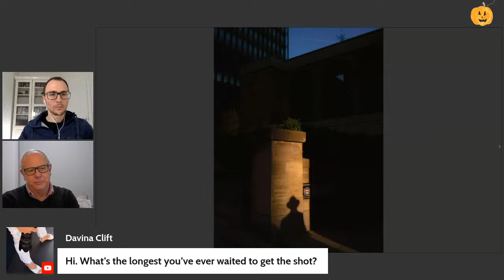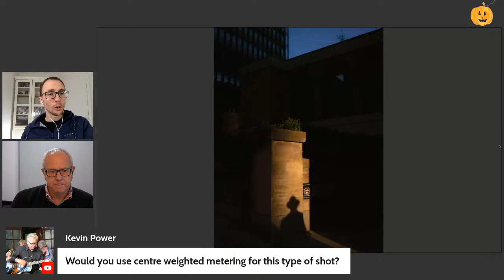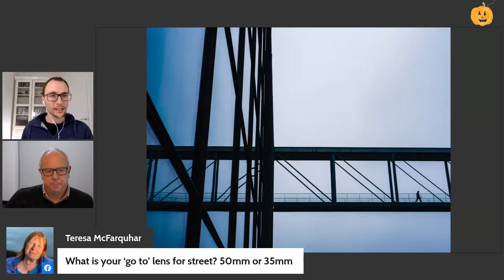Behind the Lens - with Damien Demolder (Travel, Urban & Street Photography)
Join Sam as he welcomes Damien Demolder to the livestream show. They will be discussing Damiens photographs across a variety of locations with a focus on street, travel and urban.

This will be a great chat with a very experienced photographer who has worked around the world. Damien writes for various magazines including the British Journal of Photography and his photography has been featured in The Times, The Mail, Metro and The Evening Standard.

Join us at 8pm on Tuesday 31st October via YouTube or Facebook.